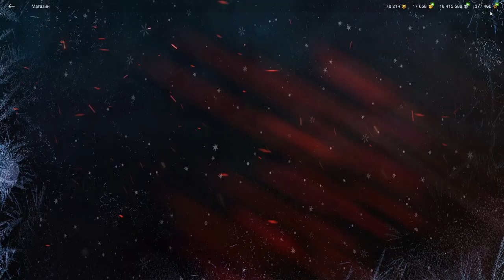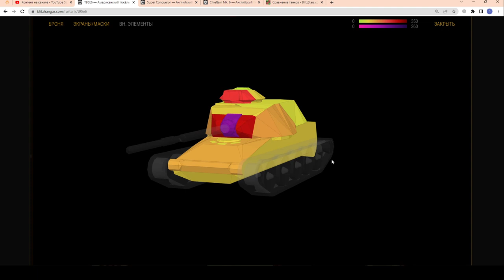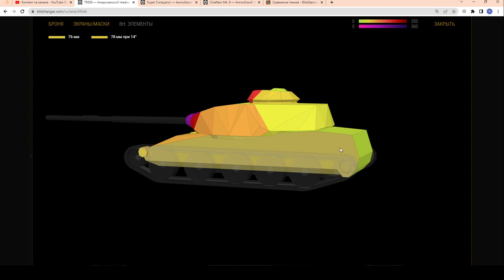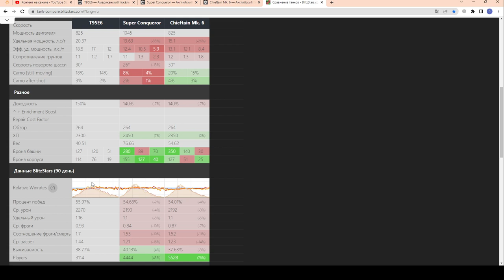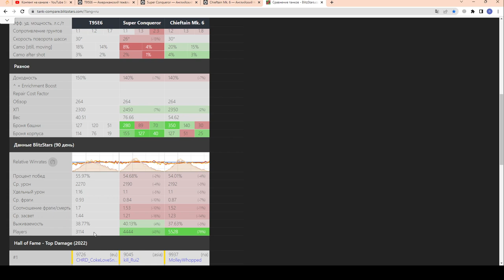Т95Е6 - ПОЯВИЛСЯ В МАГАЗИНЕ! Стоит копить T95E6 за реальные деньги? в wot Blitz 2023 | WOT-GSN